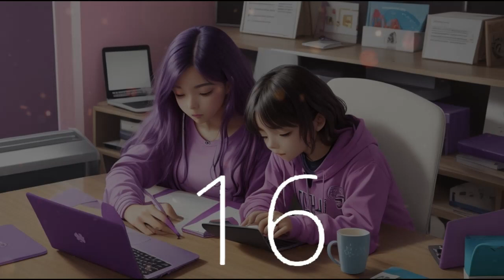8 minute countdown timer with 10 second alarm, upbeat music, World Writers Day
Join Techtonic Grooves for a special 8-minute countdown timer, where we celebrate the essence of World Writers Day with a convergence of creative energies across generations, all at the keyboard. Embrace the universal mantra that 'we are all writers' as you immerse yourself in the uplifting melodies of our dynamic lofi music, crafted to inspire productivity, focus, and creativity. Dive into the pulsating rhythms of California-style lofi beats, igniting your passion whether you're working, studying, or simply unwinding. Explore our innovative soundscape, seamlessly merging technology and music, promising an invigorating journey from the innovation hub of Silicon Valley to the soulful heart of California's music scene. Whether you're coding or brainstorming, let Techtonic Grooves be your guiding light on the path to success.